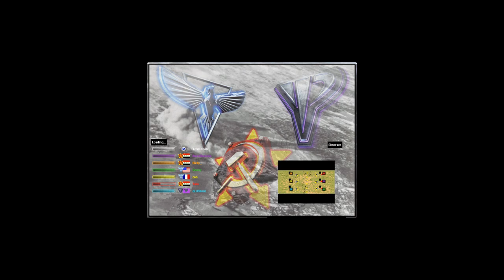Red Alert 2 & Yuri's Revenge - Bunkers land